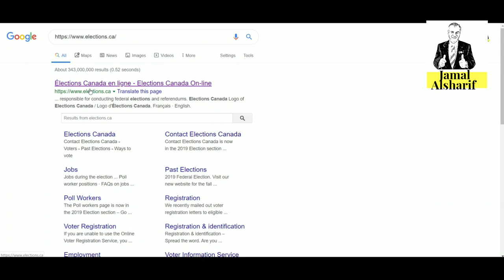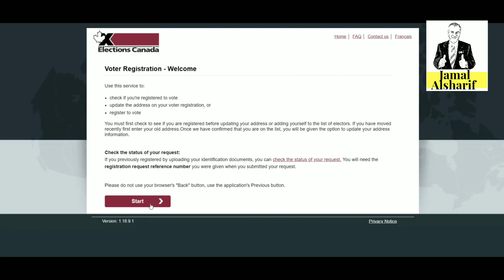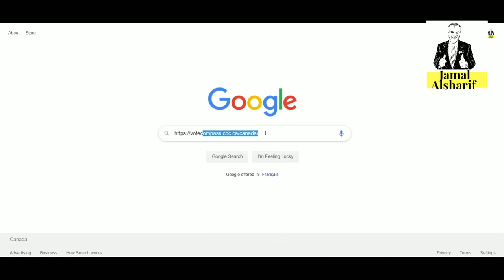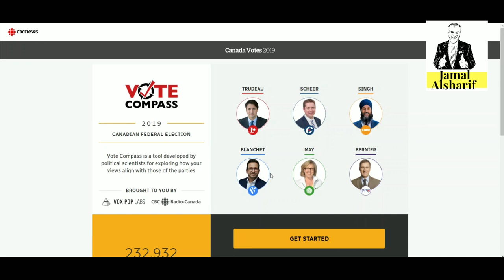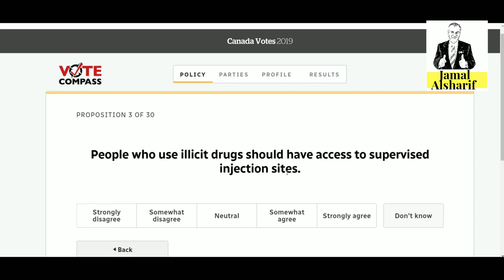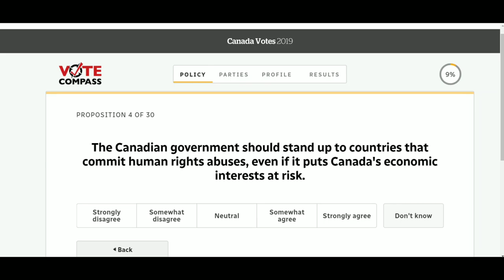ما لا تعرفه عن كندا أهم موقعين للانتخابات الكندية